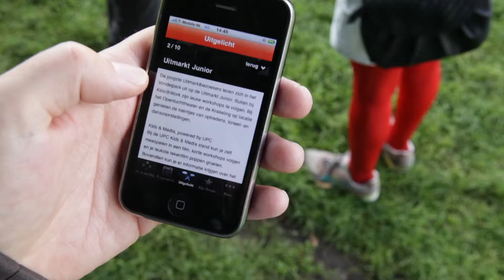Uit app Movie (NL)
In opdracht van het Amsterdams Uitburo ontwierp en ontwikkelde Fabrique in samenwerking met Q42 een iPhone applicatie, de Uit app. De Uit app wordt gesponsord door UPC, hoofdsponsor van het Uitburo.

De eerste versie van de app werd gelanceerd voor de Uitmarkt en biedt een compleet overzicht van het programma. De voorstellingen kunnen op verschillende manieren geraadpleegd worden: op datum, locatie, genre of artiest. Elk programmaonderdeel kan toegevoegd worden aan "Mijn Keuze", zodat de gebruiker zijn eigen selectie kan maken. De optie "Nu & Dichtbij" geeft suggesties op basis van tijd en locatie. Na de Uitmarkt is de app geüpdate met de Amsterdamse Uitagenda voor het gehele seizoen.